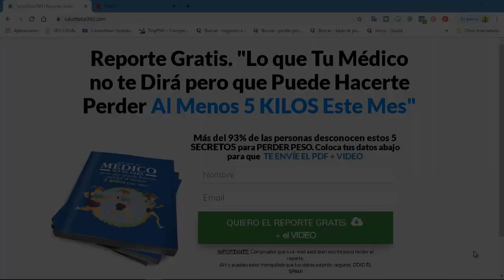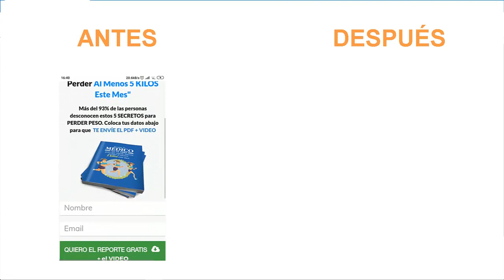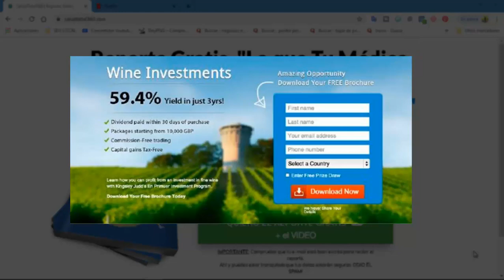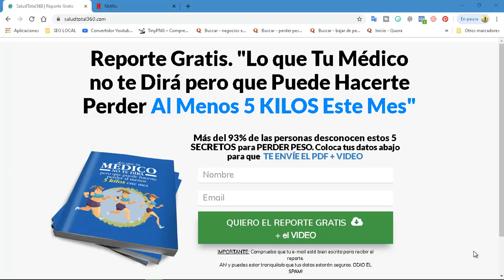Cómo hacer una LANDING PAGE efectiva con BUILDERALL (Parte #2)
⭐Black November (Descuento del 30% - no lo dejes escapar...) En este video te explico por qué es necesario brindar la mayor información posible antes del pliegue de la página en una landing page de builderall.

Es fundamental que lo tengas en cuenta para que puedas mejorar tus conversiones de visitantes a prospectos cualificados.
En una de las tarjetas encontrarás el video anterior en el que explico más detalles sobre cómo hacer una página de captura exitosa. Realmente puede hacer la diferencia en tus ventas...